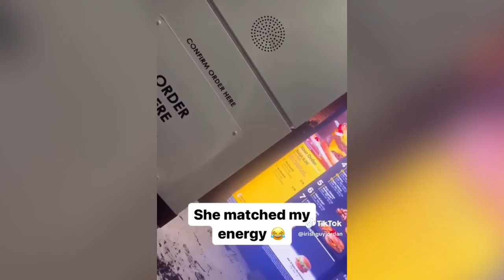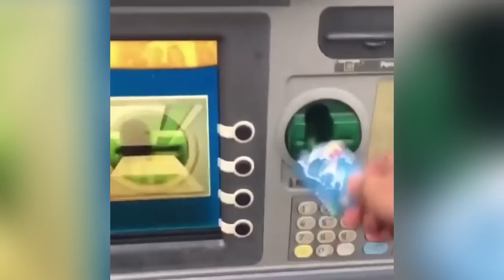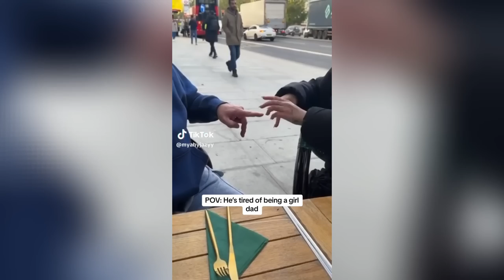IF YOU LAUGH YOU LOSE | Try Not To Laugh Challenge #59